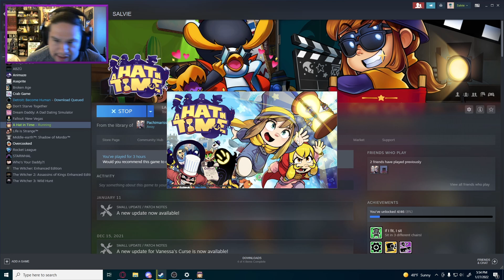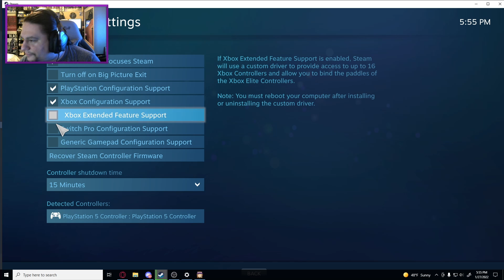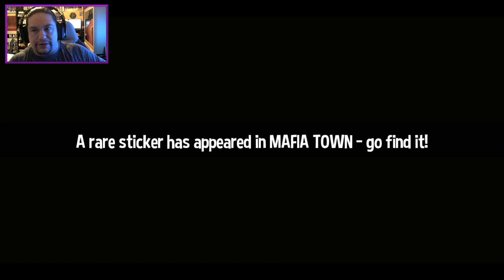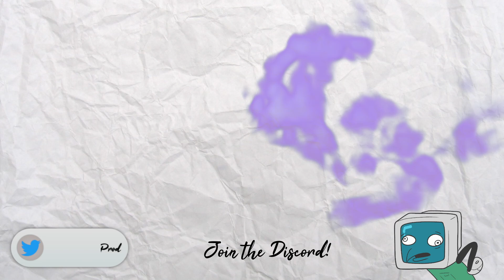One of My Favorite Games Ever! [A Hat In Time Ep. #1]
We're playing one of my favorite games of all time! In this episode we do the first couple episodes of Area 1, Mafia Town!

All social media logos and graphics owned by their respective entities.